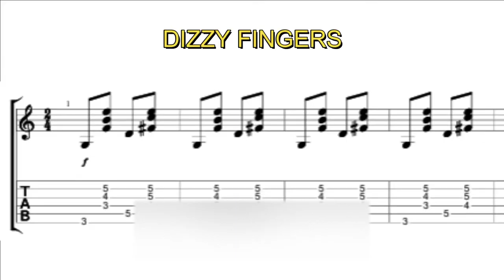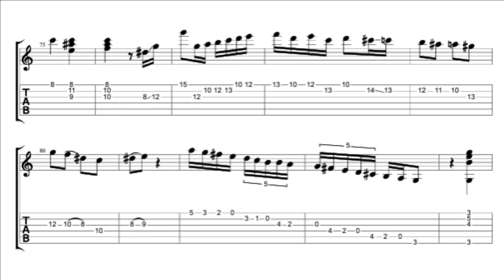Dizzy fingers Backing track 🎸Chet Atkins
Backing track del tema Dizzy fingers.